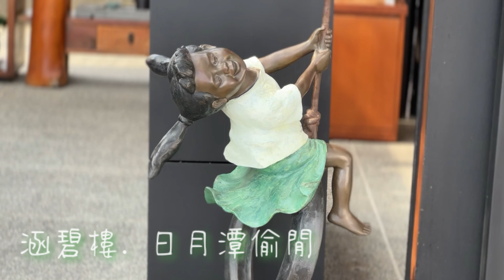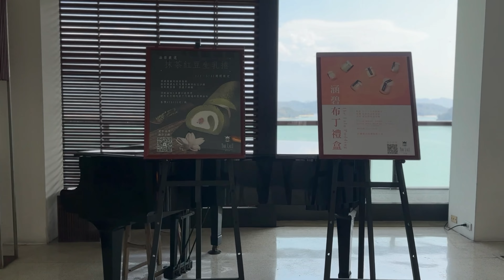涵碧樓￼過生日，日月潭值得常常來走走。涵碧樓真不容易20年還是那麼好。台灣只有一個涵碧樓，位子太好￼￼了！11:20￼高鐵桃園出發一會就到日月潭用￼午餐了!台灣姊姊的玩聚學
媽媽、妹妹、 Peter。涵碧樓會員
#￼日月潭
#￼台灣兩天一夜遊
#￼南投
台中￼旅遊推薦￼